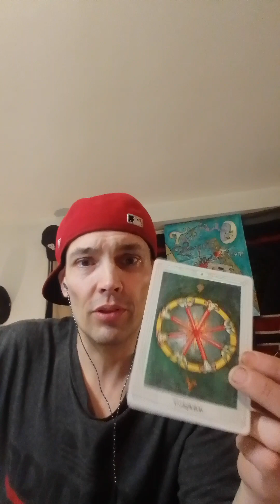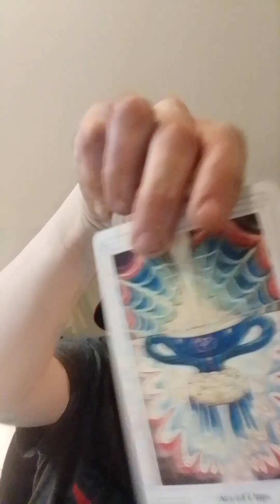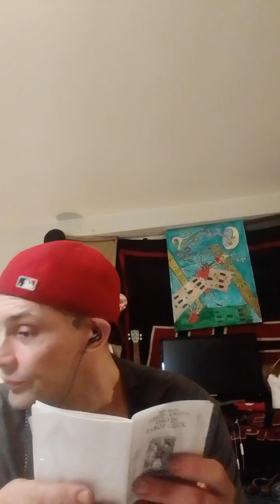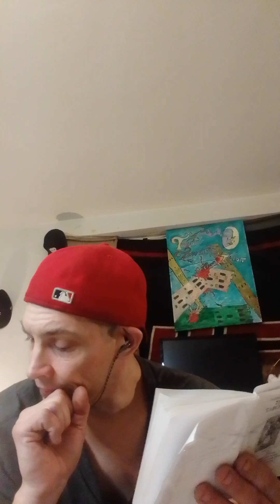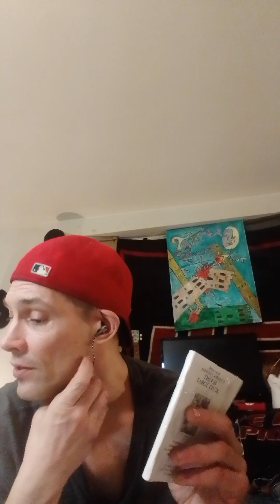Randumb Morning Collective Reading. 🌞